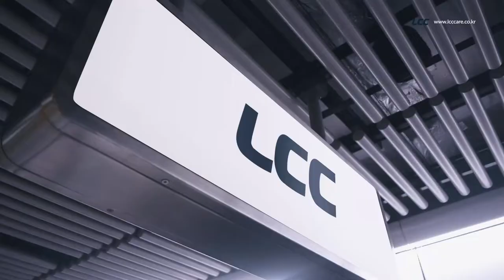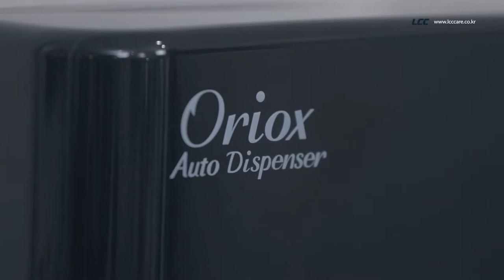LCC Co., Ltd Company Promotional Video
LCC Co., Ltd is a professional manufacturer of mouthwash & dispenser, hand sanitizer, lip balm, cosmetics products. Main Customers are global companies such as Beiersdorf, Unilever, TheraBreath, Pieras and so on. Domestic Companies are Yuhan Pharma, 3M, Aekyung Industry, Daiso, E-Mart etc.

LCC's own brand 'ORIOX' launched since May 2004 is growing to one of strong brand in Niche Market. LCC developed the world's first mouthwash dispenser in 2003. Oriox is the leading brand in mouthwash dispenser industry in Korea with more than 80% market share.

If you have any question regarding the LCC Co., Ltd,